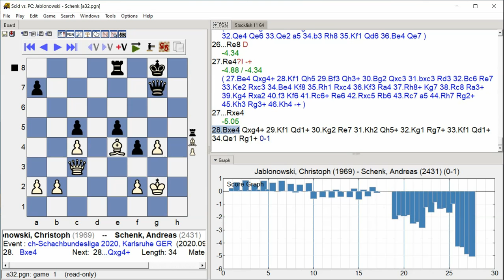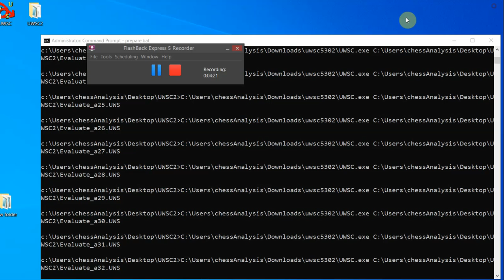Jablonowski, Christoph - Schenk, Andreas, ch-Schachbundesliga 2020, Round 7.4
ch-Schachbundesliga 2020, Karlsruhe GER, Round 7.4, 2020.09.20, Jablonowski, Christoph -- Schenk, Andreas, Analysis engine: stockfish 11, GUI: Scid vs PC